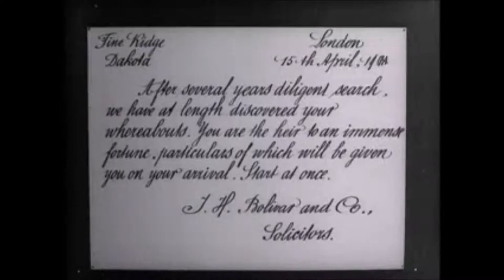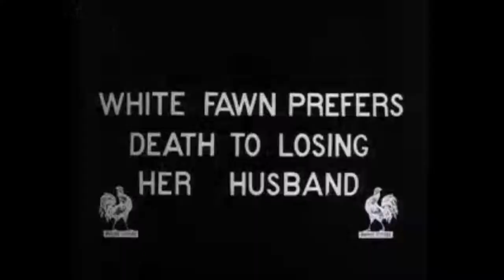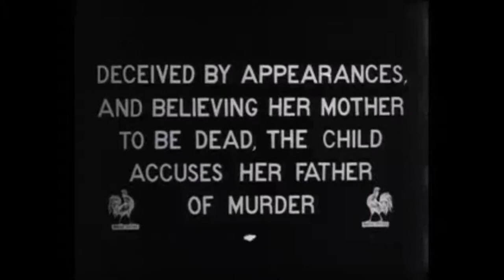White Fawn's Devotion with Soundtrack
A very interesting bit of cinematic history I found on the internet archive. This is most likely the first film, directed and staring Native American peoples. This was directed by James Young Deer in 1910.

I have started to think more about soundtracks and have been particularly interested in contemporary soundtracks for old movies. This was my first crack, I did nearly everything live to tape after a few practice runs. The only overdub is the acoustic guitar at the start. All the timing, changes etc were done on the fly. I did not cut the music to match the video in any way.